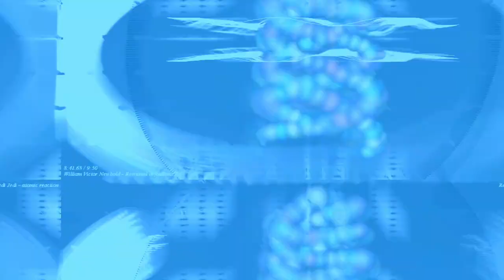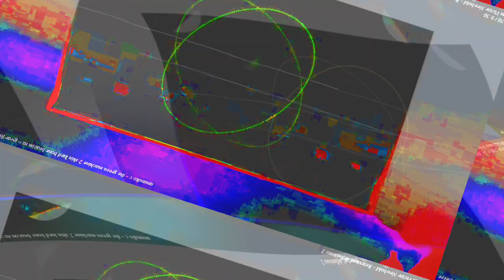[EPILEPSY WARNING] Movie 23 10 30 16h30m06s